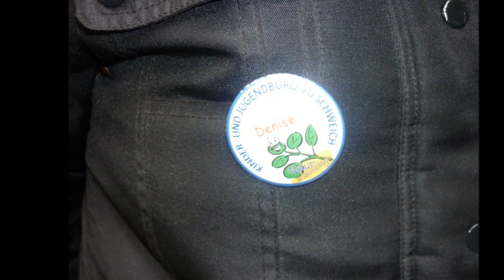Naturerlebnistage 08.-12. Oktober 2012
Naturerlebnistage des Kinder- und Jugendbüros der Verbandsgemeinde Schweich vom 08.-12. Oktober 2012 im Grundtal in Fell.